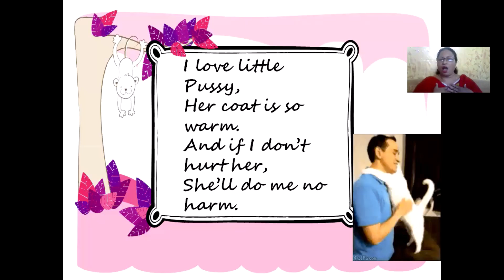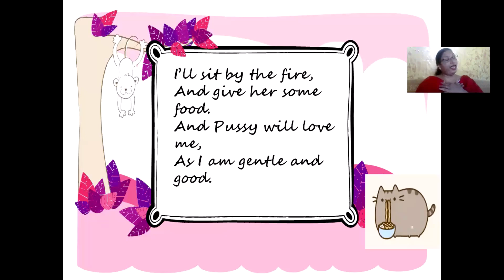Vijay Vallabh School_Grade II_English Poem_I Love Little Pussy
Teacher's Name: Mrs.Adelina D'Sliva
Class:II
Subject:English Poem
Topic:I Love Little Pussy